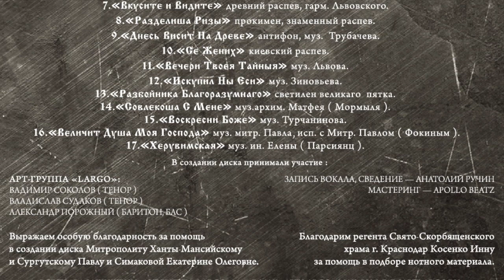НЕ ОТВРАТИ ЛИЦА ТВОЕГО|АРТ ГРУППА ЛАРГО|АЛЬБОМ ДУШЕ МОЯ ВОСТАНИ 2017г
🔴 ЗДЕСЬ ВЫ МОЖЕТЕ СКАЧАТЬ АЛЬБОМ ГРУППЫ
 "ДУШЕ МОЯ ВОСТАНИ... " НИЖЕ ВЫ НАЙДЕТЕ ССЫЛКУ 🔽🔽🔽

  ☑️В 2017 году Арт-группа LARGO по благословению Митрополита Ханты-Мансийского и Сургутского Павла,  подготовила и выпустила диск "Душе Моя Востани" в этот диск вошли ( Избранные Песнопения Великого Поста и Страстной Седмицы) .

  ☑️Вашему вниманию мы предлагаем не только видео, ниже вы найдете ссылку на музыкальный альбом "Душе Моя Востани..."
Аудио материал будет представлен в формате mp3.
  ☑️Скачать музыку вы можете абсолютно бесплатно❗️❗️❗️

"Душе Моя Востани"
1."Седе Адам" стихира.
2."Не Отврати Лица Твоего" великий прокимен.
3."Тропари На Часах" муз.Маслова.
4."Душе Моя" кондак великаго канона, киевский распев, архим.Матфея(Мормыля).
5."Да Исправится Молитва Моя" великий прокимен, муз. Гольтисона.
6."Ныне Силы Небесныя..."древний распев, гарм.
Львовского.
7."Вкусите и Видите" древний распев, гарм. Львовского.
8."Разделиша Ризы" прокимен, знаменный распев.
9."Днесь Висит На Древе" антифон, муз. Трубачева.
10."Се Жених" киевский распев.
11."Вечери Твоея Тайныя" муз. Львова.
12."Искупил Ны Еси" муз. Зиновьева.
13."Разбойника Благоразумнаго" светилен великаго пятка.
14."Совлекоша С Мене" муз.архим. Матфея (Мормыля)
15."Воскресни Боже" муз. Турчанинова.
16."Величие Душа Моя Господа" муз.митр. Павла (Фокина).
17."Херувимская" муз. ин. Елена (Персиянц).

ССЫЛКА НА МУЗЫКАЛЬНЫЙ АЛЬБОМ
"ДУШЕ МОЯ ВОСТАНИ... " 🔽🔽🔽
ССЫЛКА:
Надеемся что музыка которую вы найдете в этом альбоме поможет вам хоть на один шаг стать ближе к Господу нашему, Иисусу Христу.